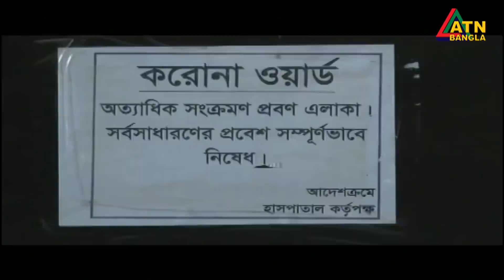এটিএন বাংলা দুপুর ২ টার সংবাদ । 24.07.2021 | ATN Bangla News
News Presented by- Chaiti Sarwar